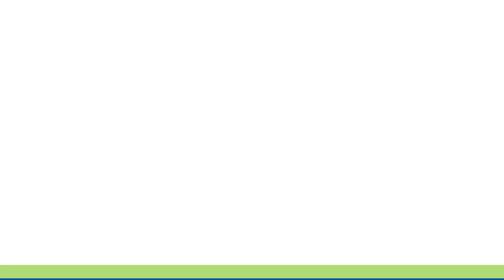Añasco Car Rental